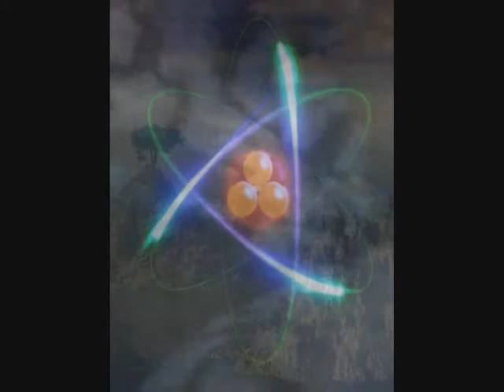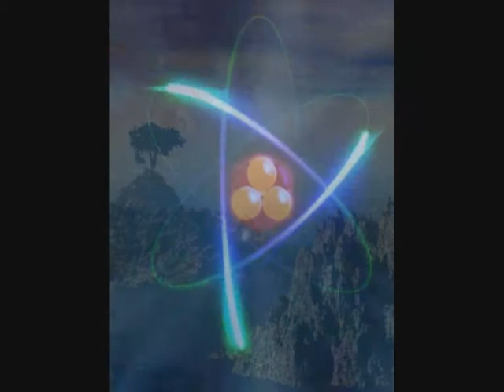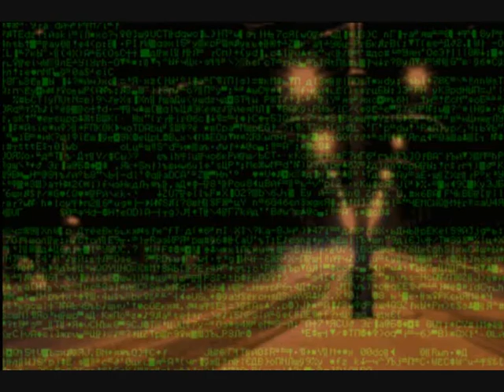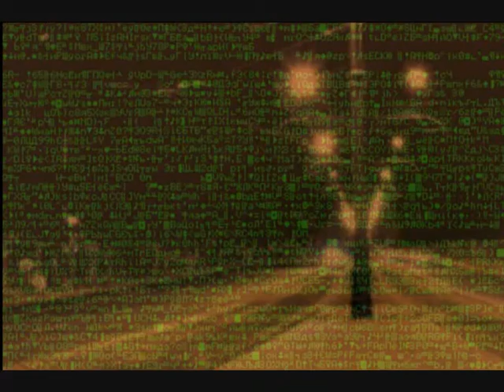GonzaleZ - Atomizer speed (Tekno, production)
My clear work...